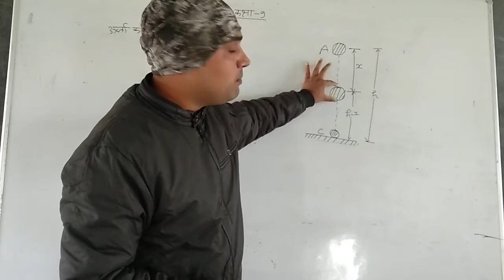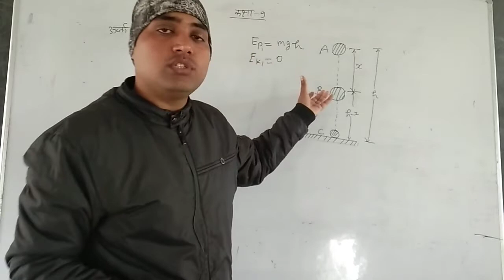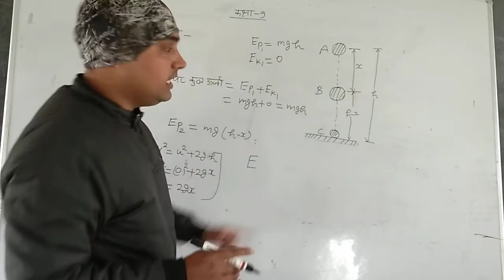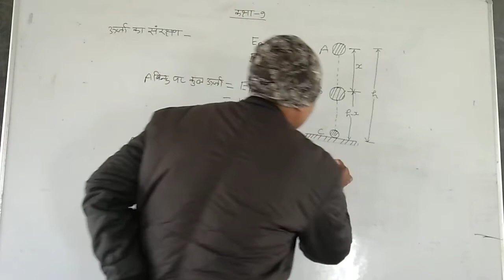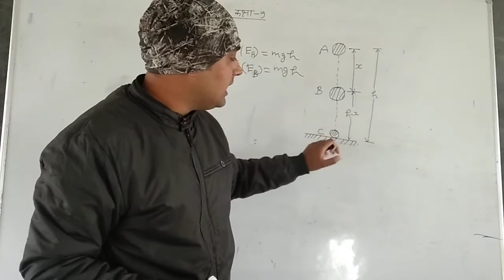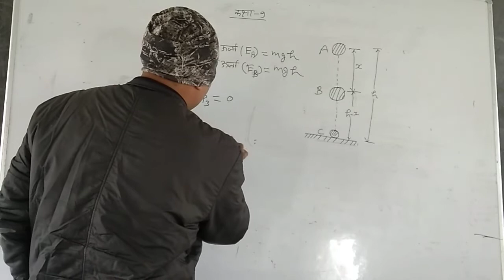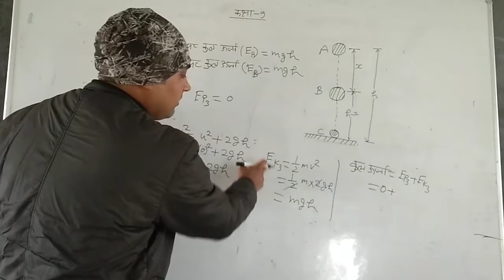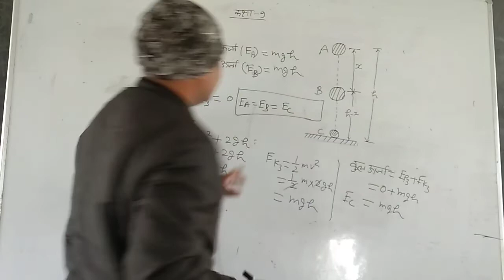class 9th Science by Shivam Sir Bpoic Ramdaspur